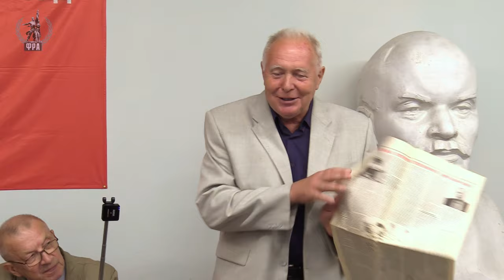Борьба противоположностей и задачи рабочего класса в современной России. Конференция. 19.08.2023.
«Борьба противоположностей и задачи рабочего класса в современной России». Научно-практическая конференция.
Пос. Ульяновка Ленинградской области. 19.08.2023.
00:00:00 - открытие конференции.
00:02:14 - Тезисы доклада профессора Михаила Васильевича Попова зачитал А. С. Казённов.
00:09:07 - Екатерина Сергеевна Волкова, кандидат экономических наук.
00:18:20 - Борис Николаевич Гавшин, кандидат экономических наук.
00:32:56 - Денис Борисович Дегтерёв, кандидат медицинских наук.
00:44:27 - Николай Николаевич Дуняев, проходчик 4 разряда, зампред профорганизации АО "Метрострой северной столицы".
00:56:21 - Александр Сергеевич Казённов, доктор философских наук, профессор.
01:15:24 - Вячеслав Михайлович Лазарев, электромонтёр, член Рабочей партии России.
01:25:34 - Владимир Петрович Огородников, доктор философских наук, профессор, член РКРП.
01:39:20 - Николай Павлович Французов, ветеран труда, член Рабочей партии России.
01:57:25 - Константин Константинович Шабусов, член Рабочей партии России.
02:06:31 - Виктор Иванович Галко, председатель оргкомитета конференции, кандидат экономических наук, член Рабочей партии России, председатель Фонда Рабочей Академии.
02:17:13 - Рекомендации конференции. Член оргкомитета А. С. Казённов.